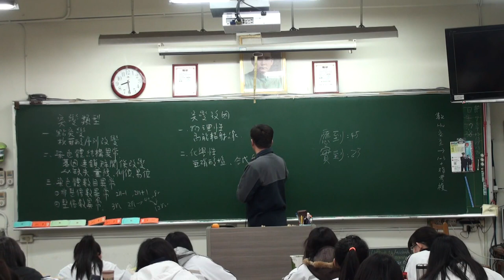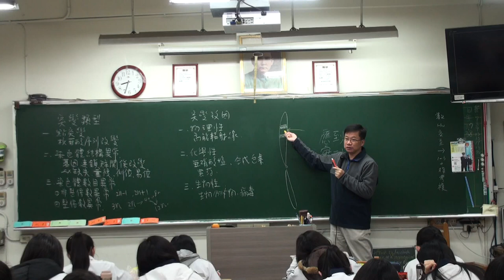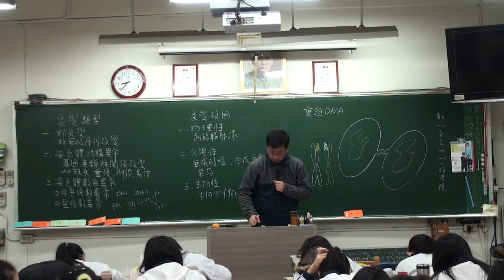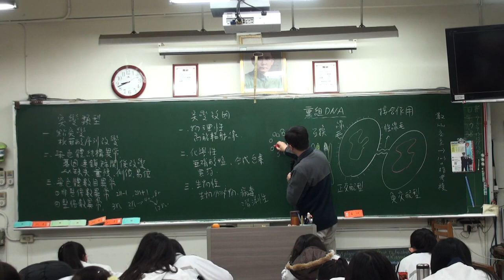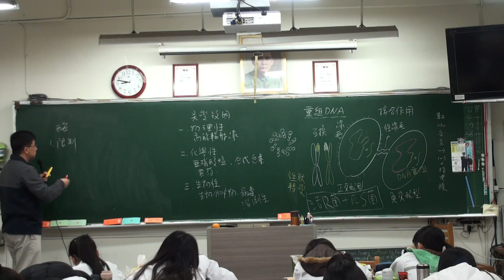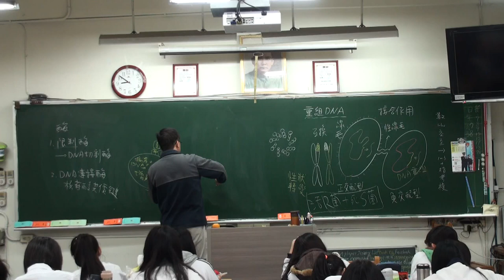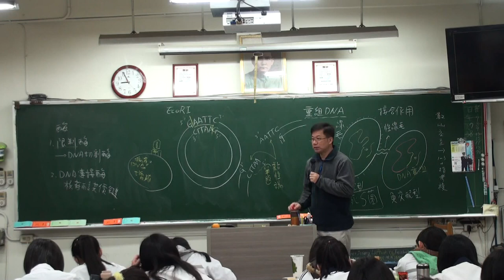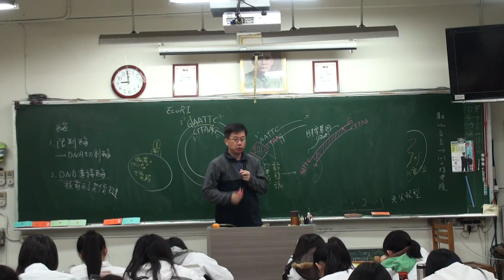遺傳分子與基因表現 A 11